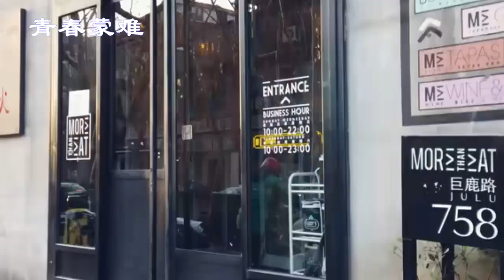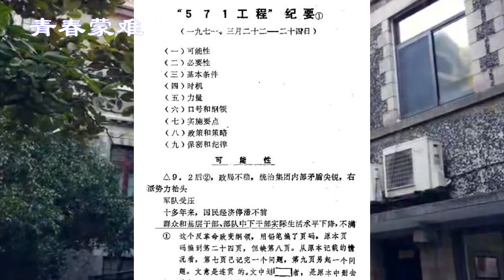【家国记忆】17C上: 林彪领航员揭秘913事件，青春蒙難第十七集上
离我家不远的巨鹿路889号，是林立果撰写“571工程”政变计划所在地; 林彪领航员揭秘913事件
✍🏻節目要點：
00:00  青春蒙难
00:10  山哥表白
01:18  巨鹿路889号，是林立果撰写“571工程”政变计划所在地
03:23  林彪领航员揭秘913事件
06:09  领航员幸免遇难，但遭政审厄运